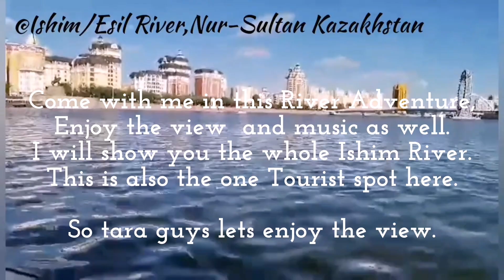Part 1: Adventure in Ishim River | Grasya's Blog Adventure